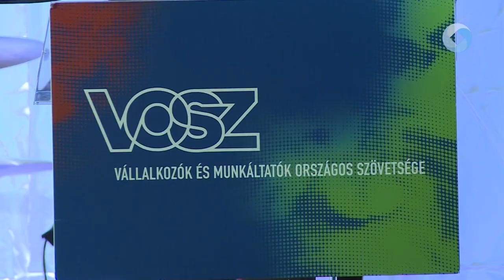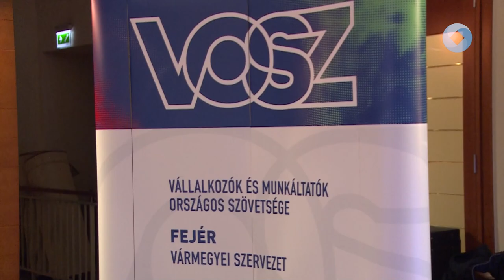Fejér Vármegyei Prima-díj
Tizenhetedik alkalommal adta át a Fejér Megyei Prima-díjakat a Vállalkozók és Munkáltatók Országos Szövetségének Fejér Vármegyei Szervezete. Az elismeréseket minden évben olyan személyek és intézmények vehetik át, akik saját területükön kiemelkedőt alkotnak, teljesítményükkel példát mutatnak.